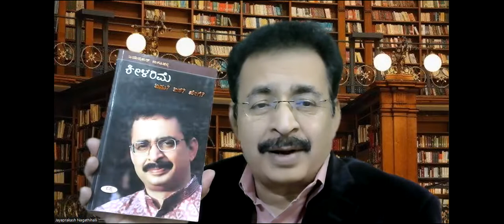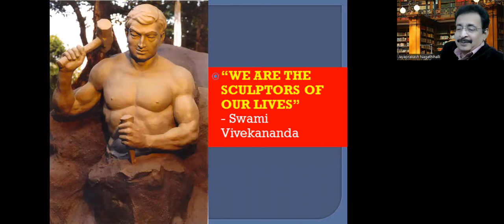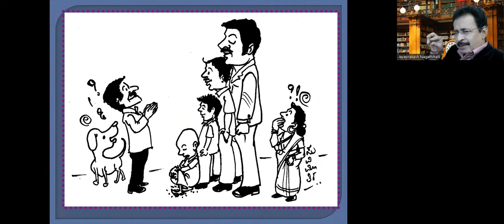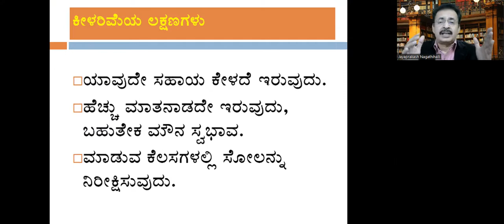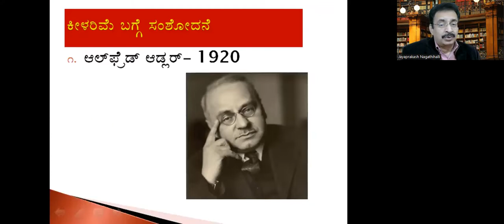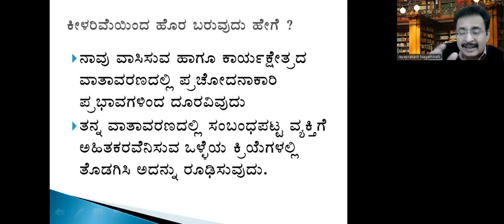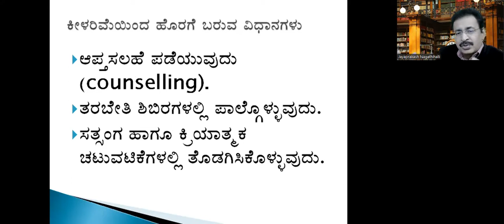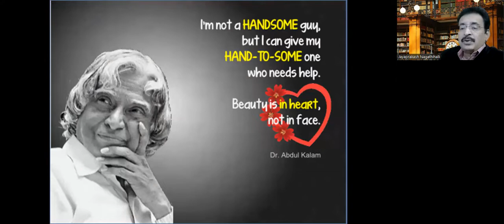COME OUT OF INFERIORITY